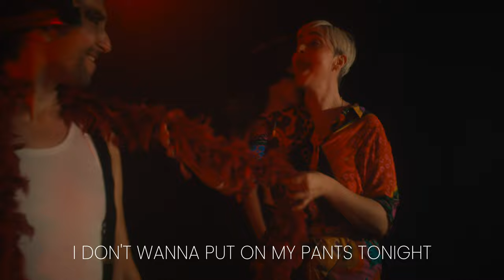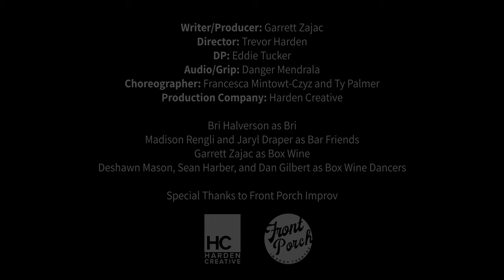Box Wine!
BOX WINE by Garrett Zajac

Writer/Producer: Garrett Zajac @zay_jak
Director: Trevor Harden @trevorharden
DP: Eddie Tucker @eddietucker_dp
Audio/Grip: Danger Mendrala @go4danger
Choreographer: Francesca Mintowt-Czyz @francescamintowtczyz and Ty Palmer @nonexistentcaption
Production Company: Harden Creative @hardencreative

Bri Halverson @briannehalverson @jaryldraper as Bri
Madison Rengli @madisonrengliand Jaryl Draper as Bar Friends
Garrett Zajac @zay_jak as Box Wine
Deshawn Mason @mason_san, Sean Harber @_seanharber_, and Dan Gilbert @gilbydan as Box Wine Dancers

Special Thanks to Front Porch Improv